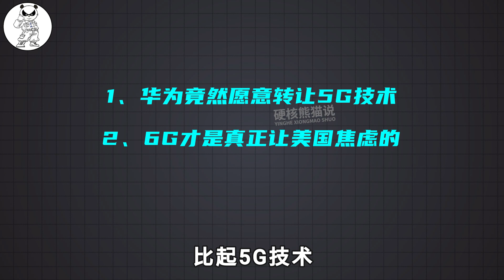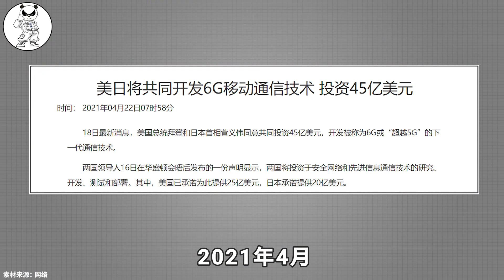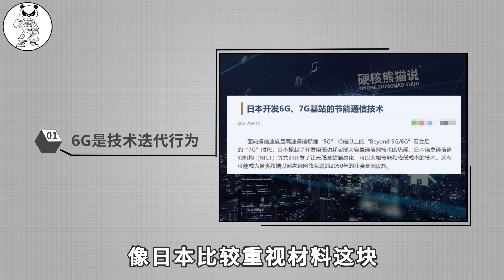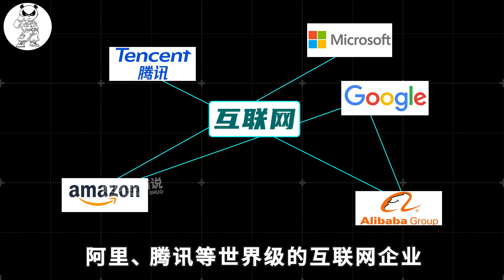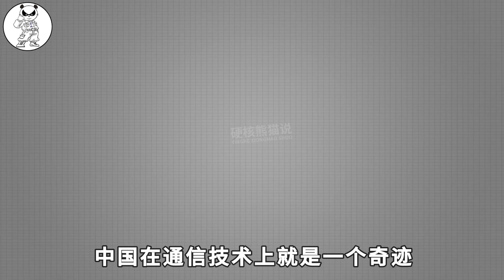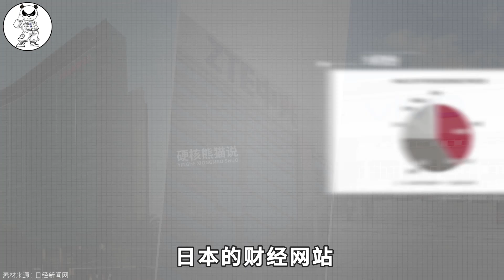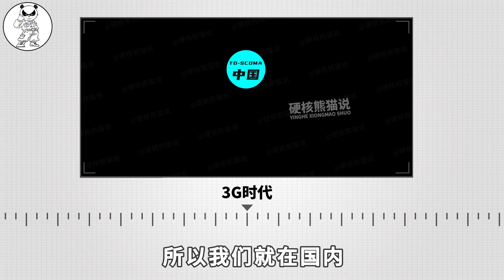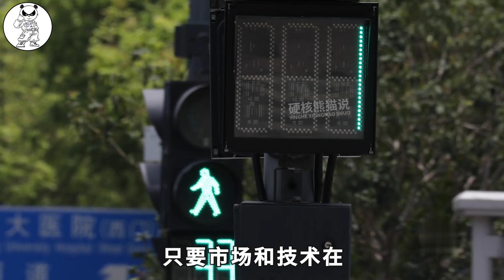6G专利战爆发：美国与日本结盟，布局6G狙击中国，能弯道超车？【硬核熊猫说】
5G技术落败后，美国布局6G技术想要弯道超车，还拉了日本结盟，真的能反超吗？

6G专利战爆发：美国与日本结盟，布局6G狙击中国，能弯道超车？【硬核熊猫说】
硬核熊猫说 科学普及 华为6G 请注意，本视频完全符合YouTube社区准则，没有任何违规行为。